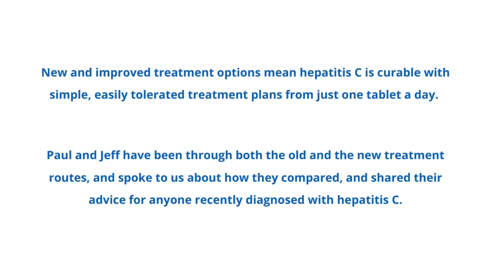What is the new treatment for hepatitis C like?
New and improved treatment options mean hepatitis C is curable with simple, easily tolerated treatment plans from just one tablet a day.

Paul and Jeff have been through both the old and the new treatment routes, and spoke to us about how they compared, and shared their advice for anyone recently diagnosed with hepatitis C.

More information about testing and treatment for hep C can be found

You can also find out more about the Bristol Drugs Project